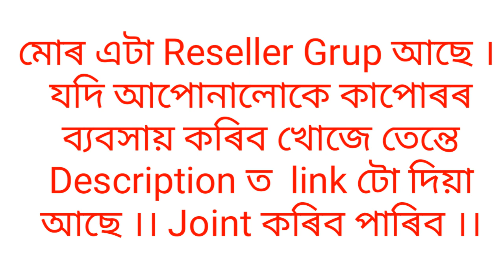New ludhiyana paat mekhela chador at wholesale price // new designs mekhela sadar // chador mekhela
যদি আপোনালোকে কিনিব বিচাৰে তেন্তে 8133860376 এই নম্বৰটোত whatsapp কৰিব ।।

মোৰ এটা Reseller Grup আছে ।
 যদি আপোনালোকে কাপোৰৰ
 ব্যবসায় কৰিব খোজে তেন্তে
 Description ত  link টো দিয়া
 আছে ।। Joint ক‌ৰিব পাৰিব ।।